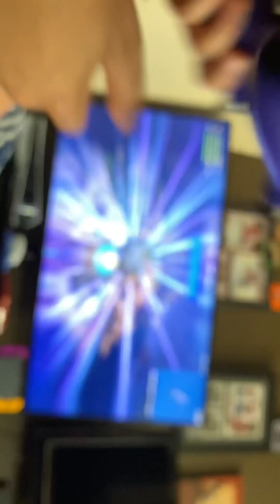August 21, 2023